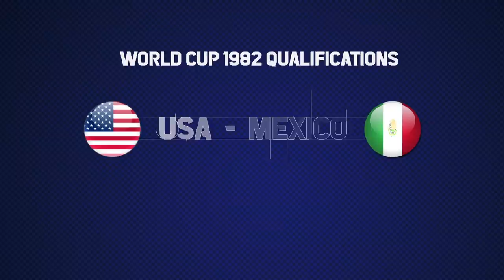USA World Cup 1982 Qualification All Matches Highlights | Road to Spain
00:00 Generic
00:13 USA - Canada
00:52 Canada - USA
08:14 Standings
08:24 Mexico - USA
11:48 USA - Mexico
13:10 Final standings
UNITED STATES SOCCER TEAM SQUADS
Arnold Mausser, Boris Bandov (captain), Ringo Cantillo, Rick Davis, Perry van der Beck, Angelo Di Bernardo, Colin Fowles, Larry Hulcer, Mark Liveric, Steve Moyers, Njego Pesa
THE STARS AND STRIPES !
The United States, which had succeeded in participating in the world cups held in 1930, 1934 and 1950, has not been able to show this success for 30 years. Now there is a tough adventure ahead for the 1982 world cup. First of all, he must enter the first two places in the first round group with 3 teams and go to the final round. But it has to overcome tough rivals like Canada and Mexico. Have a good time :)